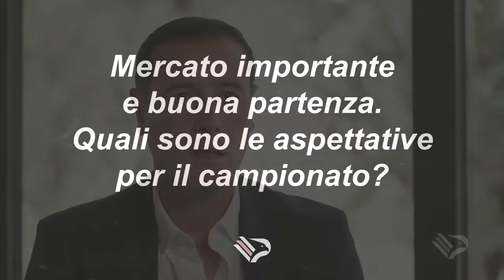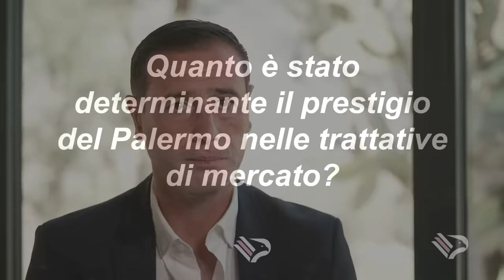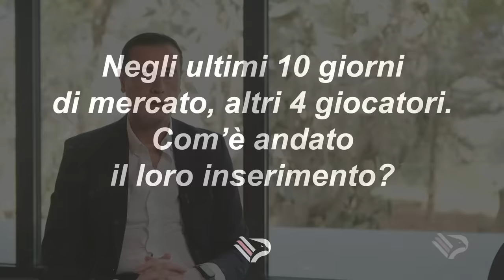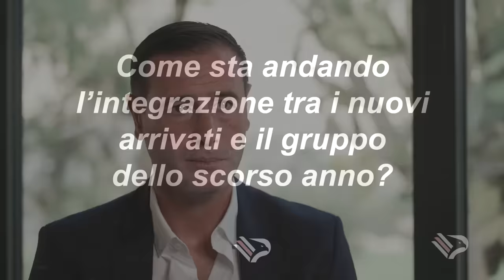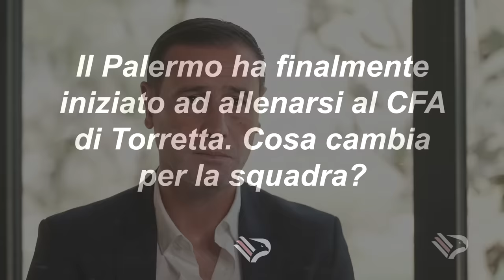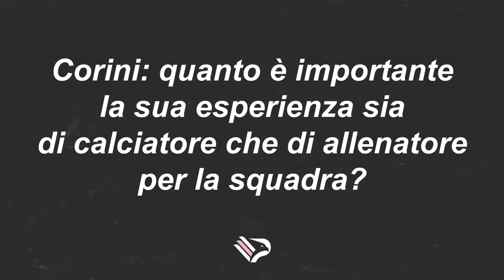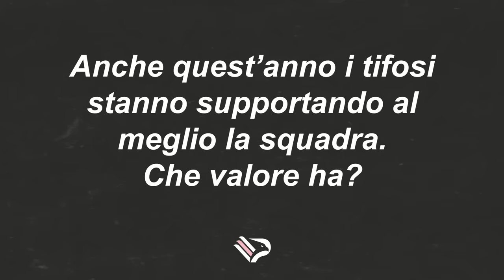🎙️ 10 domande al D.S. Rinaudo: il bilancio di fine mercato